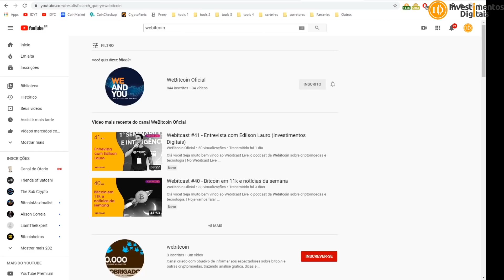Garoto de 17 Anos é Preso e Acusado pelo Hack "Bitcoin" do Twitter!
O americano Graham Ivan Clark, 17 anos, preso nesta sexta-feira (31), foi o ‘mentor’ do ataque que ocorreu no Twitter no último dia 15, segundo autoridades americanas.
Video do PostCast com Webitcoin
✅ Link p/ Meu Curso Bitcoin para Iniciantes
APOIADORES:
KriptoBR - Trezor HardWallets